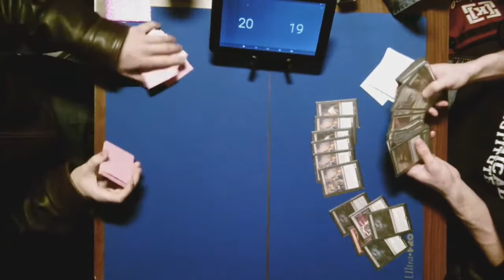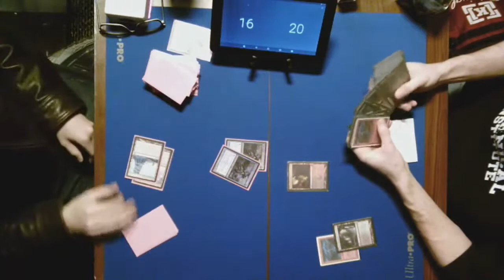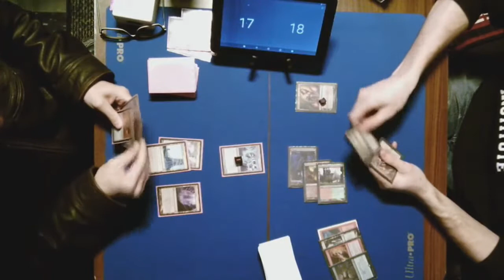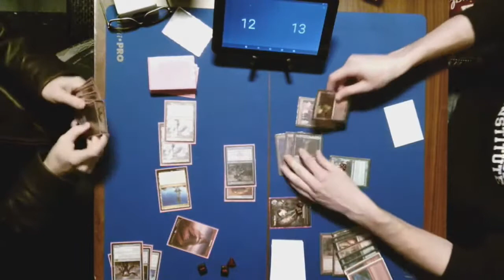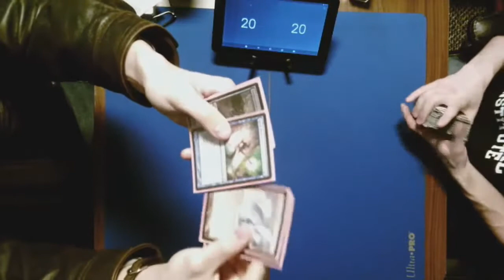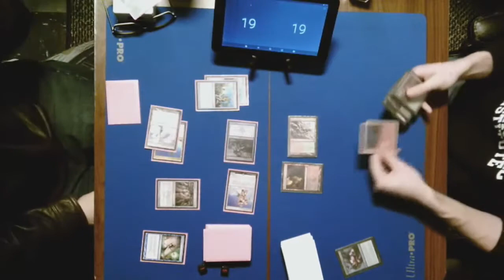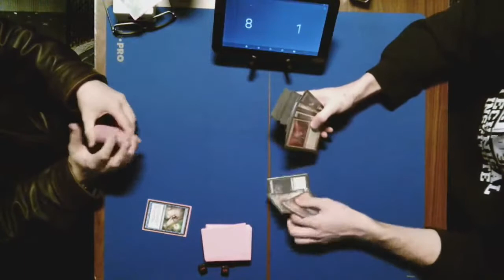MTG Modern affinity vs jund 3 16